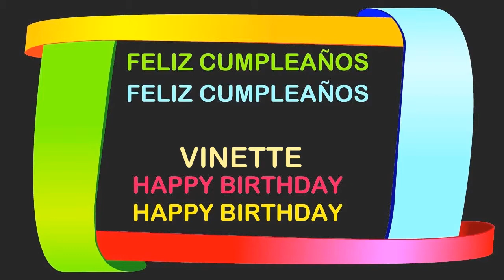Vinette Birthday Postcards & Postales - Happy Birthday